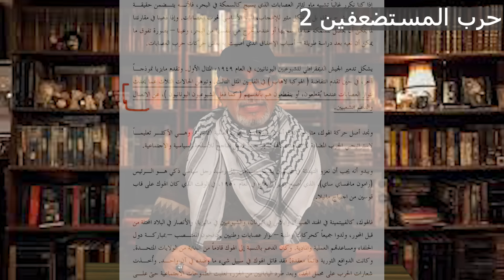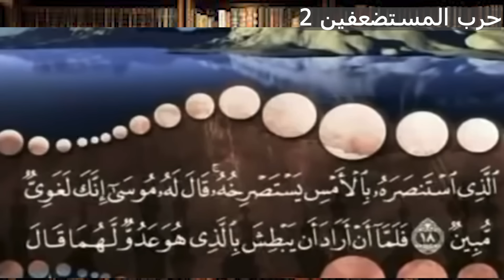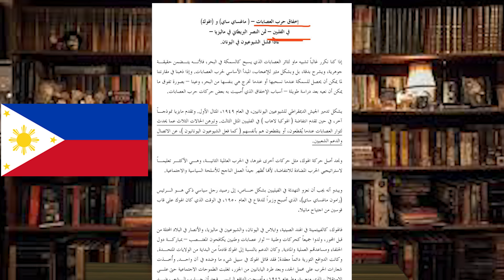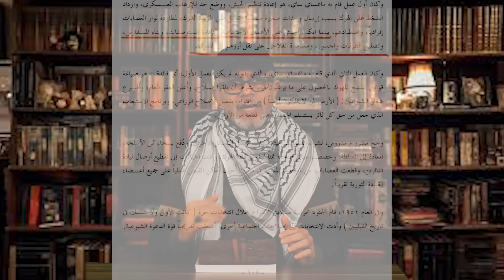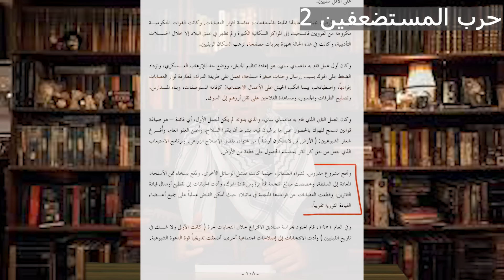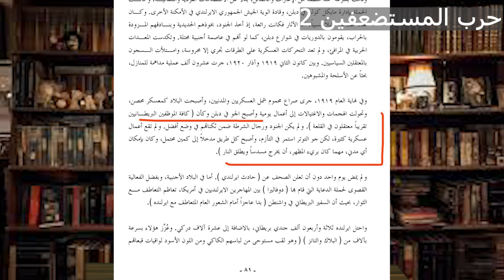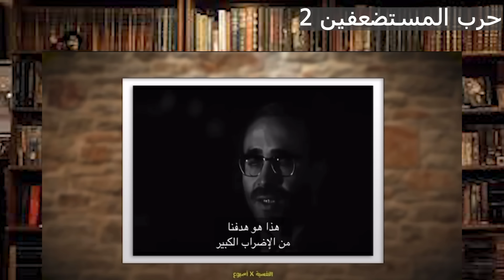حرب المستضعفين2 تامر جمال كتاب ع الطاير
تجارب حرب العصابات الثورية في الفلبين وماليزيا واليونان مقارنة مع مصر والجزائر
تاريخ الامم عبر ودروس وعظات وتطبيقات عملية